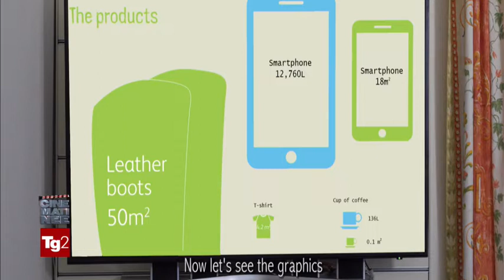“MA CHE MUSICA, MAESTRO!” su RAI DUE a Cinematinèe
Roma - Sabato 13 aprile è stato presentato alla Casa del Cinema “MA CHE MUSICA, MAESTRO!” film di Daniela Riccardi prodotto dalla Mercatino Franchising con la collaborazione straordinaria di EUGENIO BENNATO e PEPPE VESSICCHIO.
Il film intende in modo del tutto originale richiamare il tema del “riuso” dell’acqua come forma di prevenzione e tutela.
Proiettato in anteprima, il film, ha ricevuto la “Goccia” simbolo di questa manifestazione giunta alla sua quarta edizione.
Simona Tafuri - Resp. Ufficio Stampa - nel corso della presentazione ha descritto le tonnellate di litri d’acqua risparmiate attraverso la buona pratica del riuso. I dati sono stati sintetizzati per alcune categorie di oggetti con la collaborazione di Legambiente ed Ecoinnovazione Srl spin off ENEA.
Su Rai2, Cinematinèe, l'unica rubrica culturale all'interno del TG che si occupa di cinema, ha trasmesso alcune sequenze del film- che traduce in fiction i dati scientifici legati al consumo di acqua.